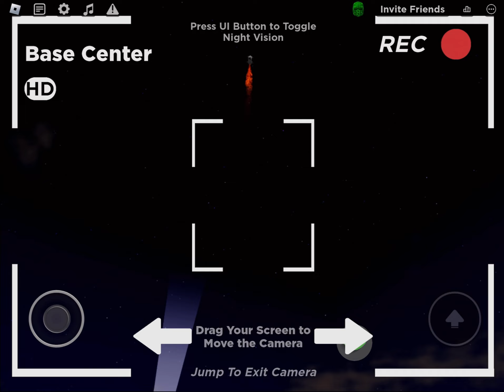what are the most likely future updates in war tycoon?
videos now every friday and saturday!!!

tags